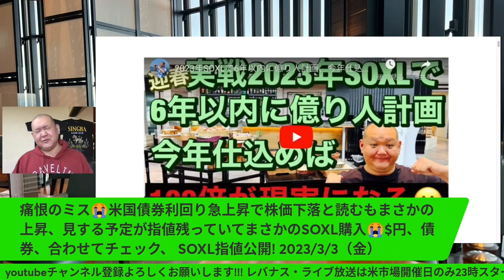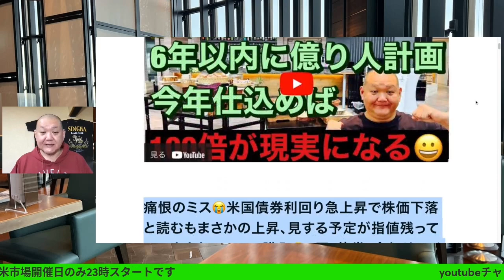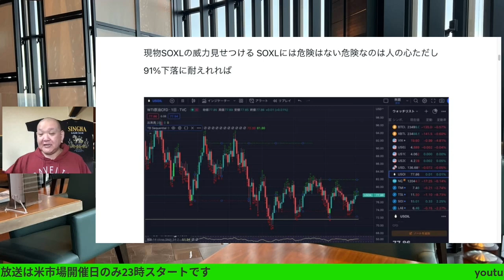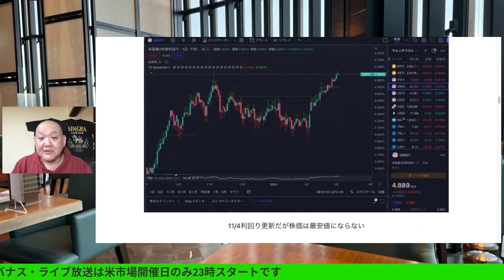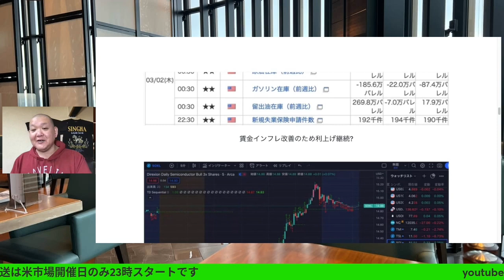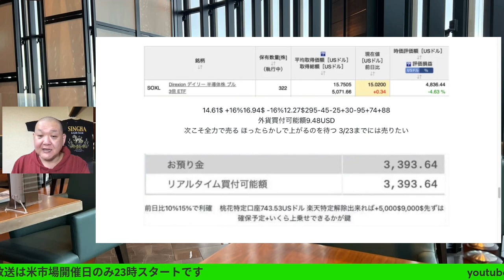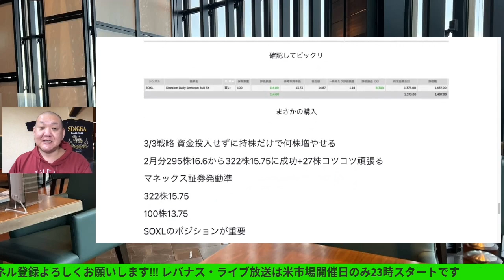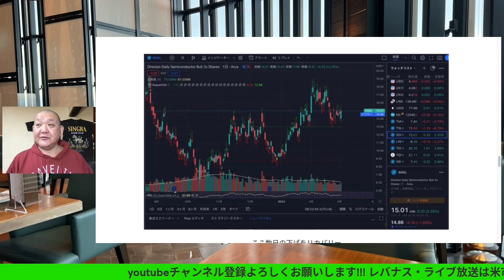痛恨のミス😭米国債券利回り急上昇で株価下落と読むもまさかの上昇、見する予定が指値残っていてまさかのSOXL購入😭$円、債券、合わせてチェック、 SOXL指値公開! 2023/3/3（金）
痛恨のミス😭
米国債券利回り急上昇で株価下落と読むもまさかの上昇、
見する予定が指値残っていてまさかのSOXL購入😭
$円、債券、合わせてチェック、
 大人の遊びしょうじゃないか! SOXL指値公開!
2023/3/3（金）

関連動画
2023年SOXLで6年以内に億り人計画、

2023年SOXLで6年以内に億り人計画を達成するために・・・

暴落からの資産形成・・・
2023年レバナス戦略!